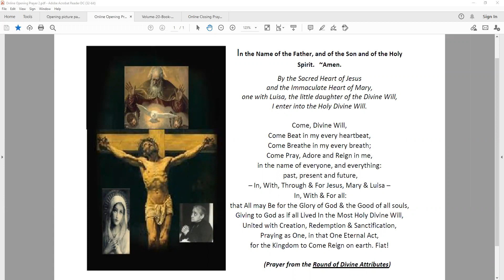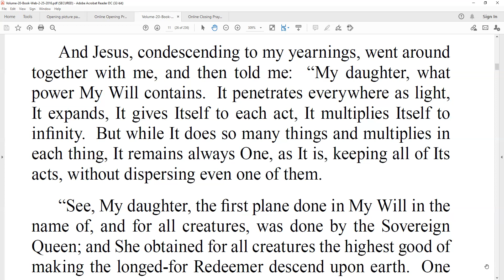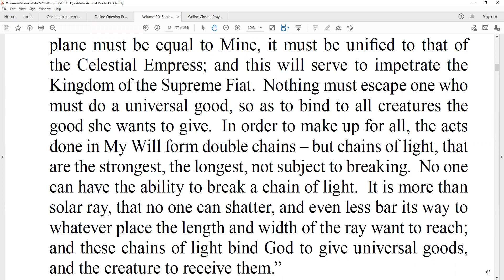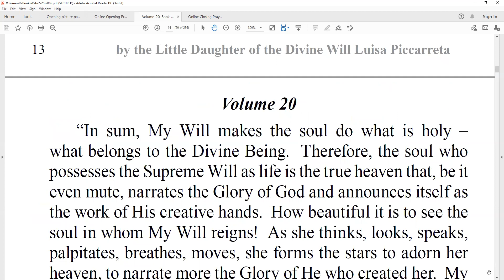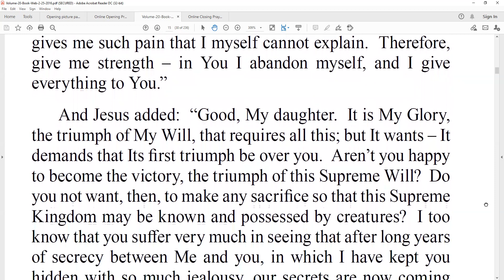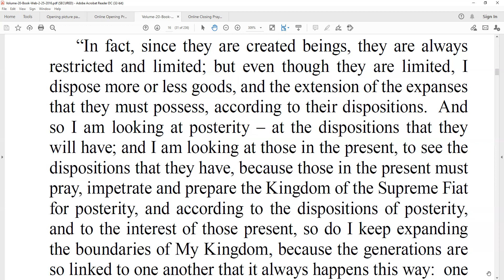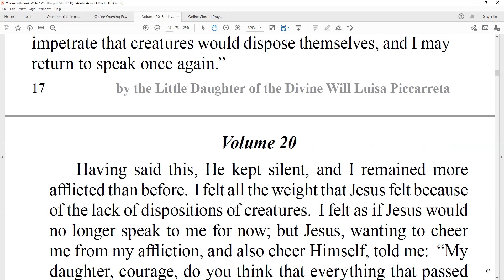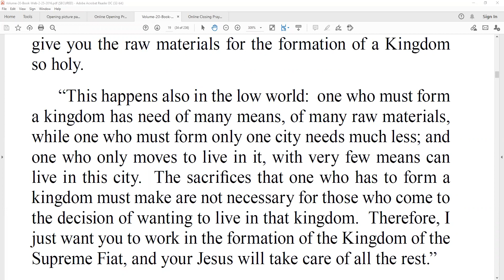Day 215 Volume 20 part 2 Book of Heaven